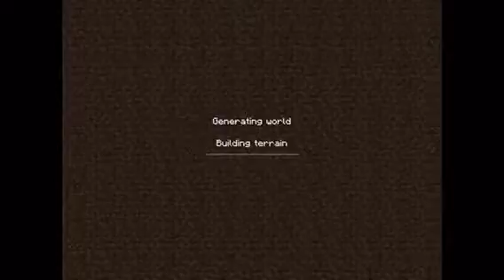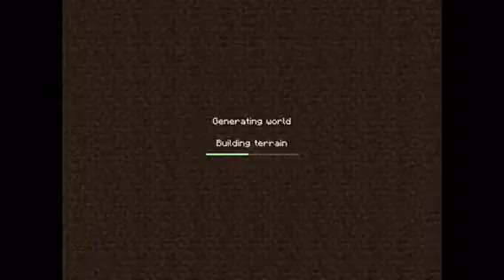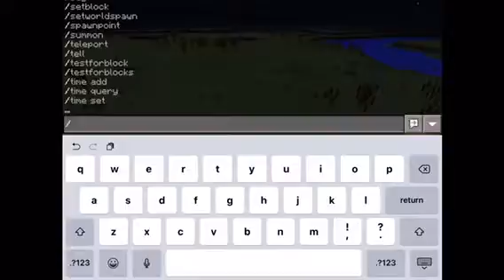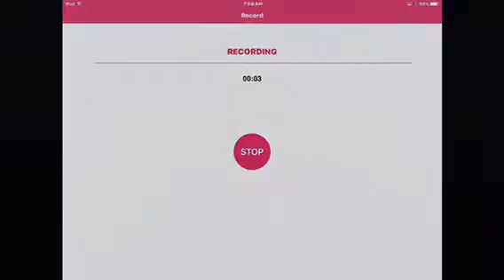Minecraft PE Part 1 - I'm A Baby!!!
Finally!!! Airshou Finally Applied For Recording So I Can Export The Video Into My Camera Roll.
Please Note That I Actually Bought Minecraft PE At Christmas!
P.S. If You Have Any Suggestions For A Challange...Just Comment.